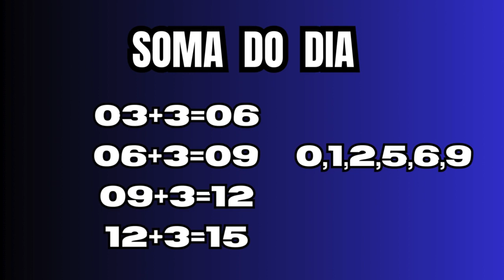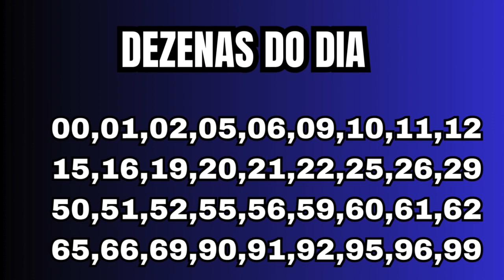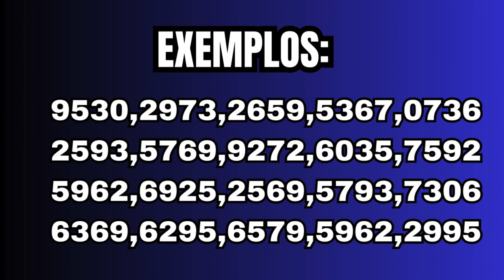Palpites e dicas do jogo do bicho para o dia 3 de abril para todas loterias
PALPITES VALENDO PARA O DIA 03

Bom dia,boa sorte ou boa noite chegando com os palpites para o dia 03 que é o dia de:

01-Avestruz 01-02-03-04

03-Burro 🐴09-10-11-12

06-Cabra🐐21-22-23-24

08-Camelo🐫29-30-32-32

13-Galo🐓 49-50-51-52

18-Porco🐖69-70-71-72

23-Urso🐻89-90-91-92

03+3=06
06+3=09     0,1,2,5,6,9
09+3=12
12+3=15

Da soma tiramos os dígitos que faremos nossos grupos, dezenas, centenas e milhares que são 0,1,2,5,6,9

00,01,02,05,06,09,10,11,12
15,16,19,20,21,22,25,26,29
50,51,52,55,56,59,60,61,62
65,66,69,90,91,92,95,96,99

MILHARES E CENTENAS

EXEMPLOS:

0292,5625,1266,1599,2925
9251,5595,0125,1256,2596
2569,6521,5210,9652,1522
0621,2191,2551,9562,6950

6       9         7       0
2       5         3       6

Forme dezenas centenas e milhares com esses números.

Exemplos:

9530,2973,2659,5367,0736
2593,5769,9272,6035,7592
5962,6925,2569,5793,7306
6369,6295,6579,5962,2995

 MARKS😎